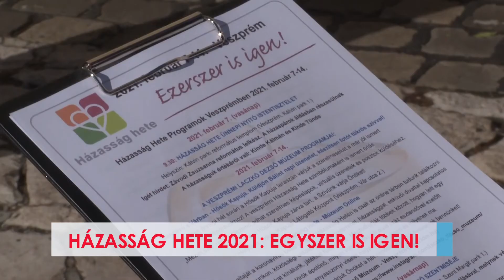A házasság hete 2021: egyszer is igen! - 2021-02-03